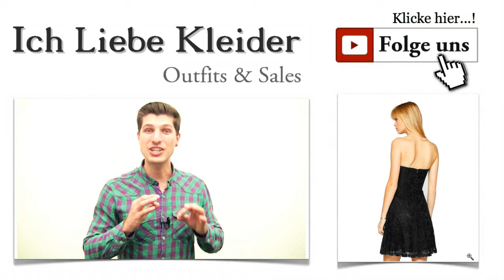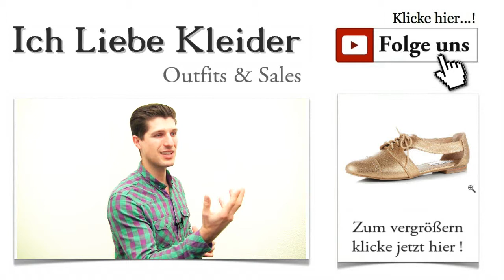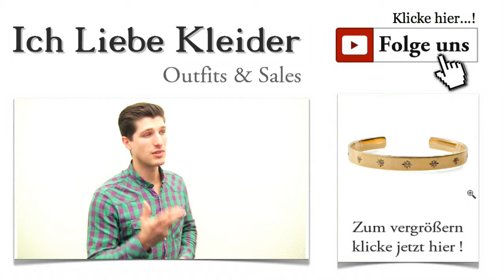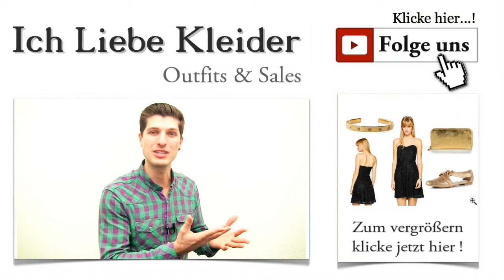Schöne kurze Partykleider + Rückenfrei & schwarze Outfit Tipps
Schöne Kurze Partykleider - Rückenfrei & schwarz Partyzeit - Shoppingzeit! Ist die nächste Party geplant, muss ein tolles Kleid her. Doch die Auswahl schöner Partykleider ist geradezu überwältigend, sodass es schwer fällt, eine Entscheidung zu treffen. Und genau dabei möchte ich euch helfen. Ihr wisst ja, ich stelle euch immer wieder tolle Outfits vor, die ihr euch von mir gewünscht habt. Dieses Mal haben mich zahlreiche Zuschriften erreicht, die ausdrücklich schöne Partykleider verlangten. Also habe ich mich auf die Suche gemacht.

Schicke Partykleider für einen überwältigenden Auftritt
Ihr habt die Chance, mit eurem Outfit alle Partygäste absolut zu beeindrucken. Grundvoraussetzung dafür ist ein atemberaubendes Kleid. Schicke Partykleider gibt es unheimlich viele. Besonders beliebt sind aber schwarze, kurze Partykleider, die nicht nur elegant, sondern auch sehr sexy wirken. Damit seid ihr auch für sehr festliche Anlässe perfekt gekleidet. Die passenden Accessoires stelle ich euch natürlich auch gleich vor. Vielleicht trifft ja das heutige Outfit euren Geschmack, sodass eure Suche ein Ende hat.

Schöne Partykleider Outfit Rückenfrei schwarz
Schöne schwarze Partykleider online kaufen - einfacher geht's nicht
Schluss mit dem stundenlangen Herumgeirre in unzähligen Geschäften, ohne DAS Partykleid zu finden! Macht es euch leicht und nutzt die Vorteile, die das Internet bietet. Schöne Partykleider online kaufen ist leichter als es scheint. Ihr kennt eure Maße und euren Geschmack. Und ich helfe euch, die schönsten Modelle zu finden. Wie klingt das? Heute habe ich ein atemberaubendes Kleid gewählt, das euch zum echten Blickfang auf der nächsten Party macht. Sexy Partykleider sehen aus wie dieses Exemplar des Berliner Modelabels EDITED.

Schöne kurze Partykleider Rückenfrei schwarz
Schöne Partykleider rückenfrei - pure Eleganz in leichter Transparenz
Ein echter Geheimtipp für schöne Partykleider ist das Modelabel EDITED. Meine heutige Wahl wird euch das auf jeden Fall beweisen. Schwarze Partykleider wie dieses zeichnen sich vor allem durch ihr gewisses Etwas aus. Dieses ist bei unserem Modell von EDITED durch die zarte Transparenz und die schöne florale Spitze auf jeden Fall gegeben. Besonders wirkungsvoll ist auch das wunderschöne Dekolleté, das durch die eingearbeitete Korsage wunderbar zur Geltung kommt. Sexy Partykleider, die zudem noch elegant und stilvoll sind, gehören unbedingt in euren Kleiderschrank! Aber seht selbst!

Schöne Partykleider Rückenfrei schwarz
Partykleider rückenfrei - atemberaubender Auftritt garantiert
Goldener Schuh zum Schöne kurze Partykleider Rückenfrei Outfit
Schöne Kurze Partykleider, die auch noch rückenfrei und ärmellos sind, verfehlen ihre Wirkung nie. Wenn ihr schwarze Partykleider, wie das heutige Modell mit sehr extravaganten Schuhen ergänzt, setzt ihr eurem Outfit noch einmal die Krone auf. Habt ihr schon einmal so einen schicken Schnürschuh wie diesen von STEVE MADDEN gesehen? Die außergewöhnliche Farbe und die tollen Cut-Outs an den Seiten machen diesen Schuh zum perfekten Begleiter. Sieht schon toll aus, wenn die klassischen Pumps ganz stilsicher durch attraktive Schnürschuhe ersetzt werden, oder?

Schöne Partykleider online kaufen - Outfit Tipps

Schicke Partykleider ohne Schmuck? Auf keinen Fall!
Gold armband zum Schöne kurze Partykleider Rückenfrei schwarz
Schwarze Partykleider verlangen geradezu nach goldenem Schmuck. Deshalb habe ich mich für einen eleganten Armreif von ELIZABETH AND JAMES entschieden, der mit Schuhen, Geldbörse und Kleid wunderbar harmoniert. Die geprägten Sterne sind zusätzlich mit edlen Schmucksteinen verziert, was diesem außergewöhnlichen Accessoire noch zusätzlichen Glamour verleiht. Der edle Glanz gehört einfach zu tollen Partykleidern.

Jetzt kann die Party beginnen. Ihr seht, dass schöne Partykleider mit den richtigen Accessoires eine umwerfende Wirkung auf alle Partygäste haben können. Dass günstige Partykleider so toll aussehen können, war euch vielleicht gar nicht bewusst, bevor ihr dieses tolle Party-Outfit gesehen habt. Wenn es euch gefällt, teilt immer fleißig in eurem Bekanntenkreis. Ich freue mich, wenn meine Outfits von Vielen gesehen werden. Selbstverständlich bin ich euch auch für neue Anregungen und Tipps dankbar.